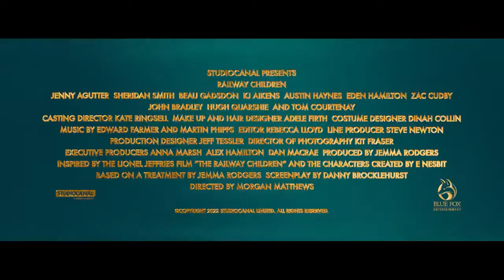The Railway Children Return Official Trailer (2022) - Jenny Agutter, Sheridan Smith, Tom Courtenay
Check out the official The Railway Children Return Trailer starring Jenny Agutter, Sheridan Smith, Tom Courtenay

UK Release Date: 2022
Starring: Jenny Agutter, Sheridan Smith, Tom Courtenay
Directed By: Morgan Matthews

Synopsis: Follow a group of children who are evacuated to a Yorkshire village during the Second World War, where they encounter a young soldier who, like them, is far away from home.